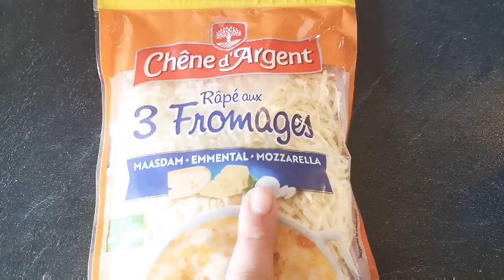RECETTE DE GRATIN POULET AU LÉGUME ORIGINAL FACILE ET RAPIDE À RÉALISER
Bonjour à toute je suis Amel jeune maman de 2 magnifique garçon, j'exerce un emploi à plein temps et m'occupe de mon foyer, une vie de maman quoi !! FAST LIFE
Mais après une longue journée de travail la cuisine peu devenir une corvée.
Alors j'ai créé cette chaîne YouTube pour vous partager plein d'astuce d'organisation et plein de petite recette succulente et SURTOUT express.
Pour que la cuisine reste un plaisir et non une corvée tout en profitant à 100% de sa famille.

🌺 Vous pouvez me suivre également sur SNAPCHAT: amelouho pour des recette quotienne ainsi que sur Instagram: maman_fast_life 🌺

Recette gratin poulet:

1 grosse pomme de terre ou 2 petite
1 blanc de poulet (300g)
1 poivron
1 tomate
1 oignon
2 gousse d'ail
2cs d'huile végétale
1cs de tomate concentré
1/2cc de poivre/curcuma/paprika
1cc de sel
Fromage râpée

Pour la béchamel:
70g de beurre
70g de farine
1L de lait
1cc de sel

BONNE APPÉTIT!! 😉